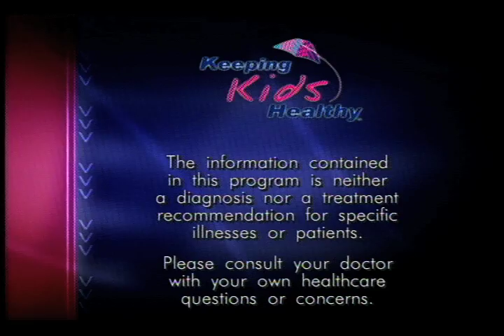Epilepsy: 1 in 100 Kids, Part 1 | Keeping Kids Healthy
Do you often catch your child starring off into space?  Does she seem to be daydreaming for a moment?  Does he often have a blank look on his face?  Would you be able to tell if your child was having a petit mal epileptic seizure?  More than one out of every hundred kids has epilepsy.  Epilepsy is one of the most common disorders of the nervous system affecting more than 2.5 million Americans of all ages, races, and ethnic backgrounds.

Join host, Dr. Winnie King as we explore epilepsy - a neurological condition that makes people susceptible to seizures - a change in sensation, awareness, or behavior brought about by a brief electrical disturbance in the brain. You'll meet an active teenager who lives with epilepsy every day; meet her younger sister who has recently been diagnosed with epilepsy; meet their mother and hear their incredible story. You'll also hear from the leading experts in the field of epilepsy research and listen to a group of teenagers as they discuss their lives living with epilepsy.